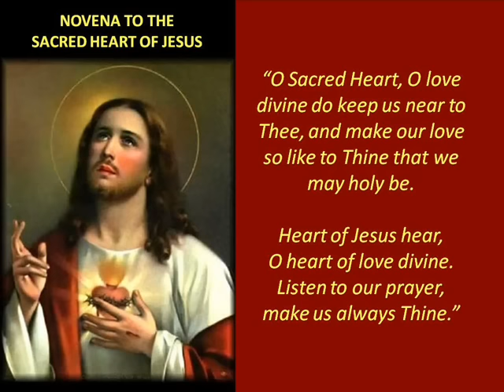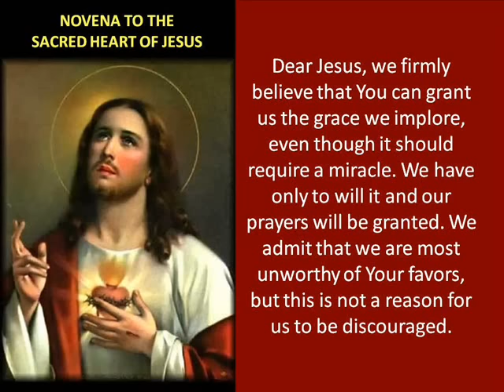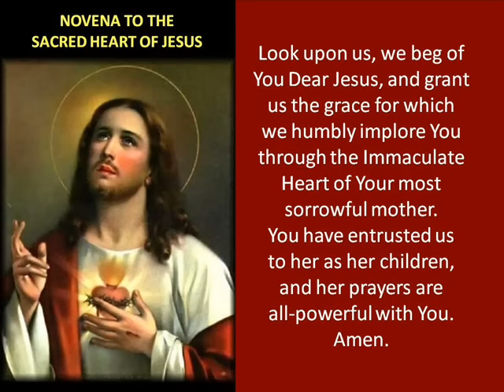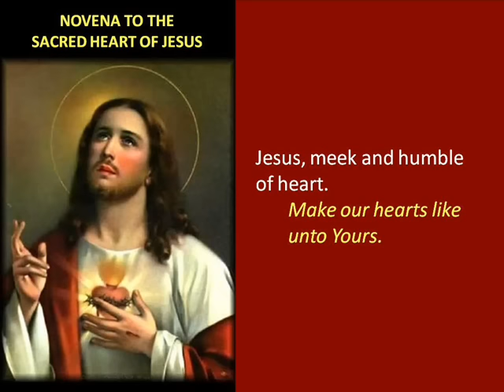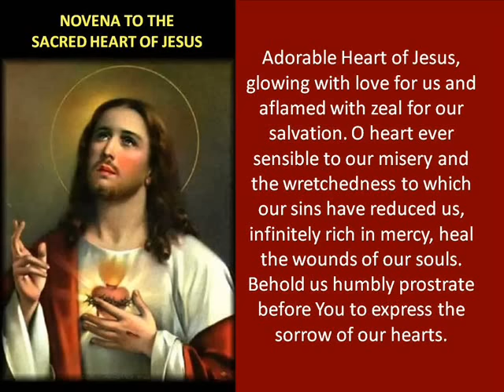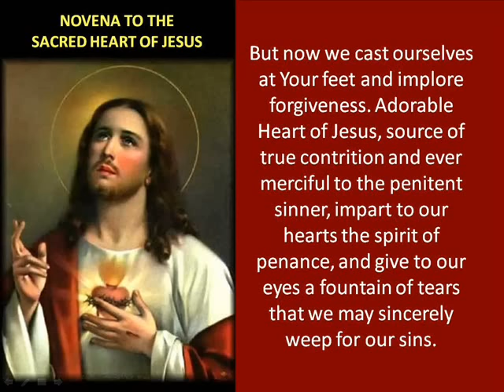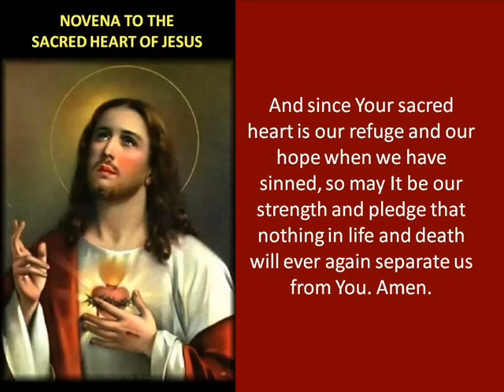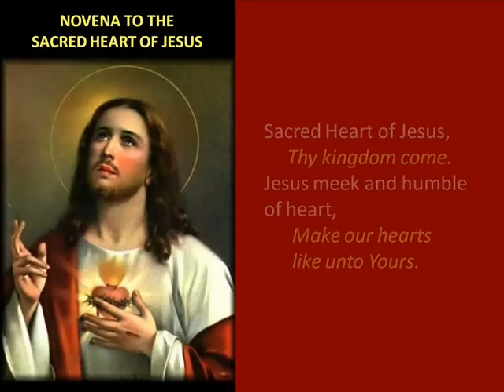Sacred Heart NOVENA (Fridays)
Devotion to the Sacred Heart of Jesus ( usually prayed every Friday).

ACKNOWLEDGEMENTS: Radio Veritas 846 (veritas846.ph); Jesuit Music Ministry, Windows Movie Maker.  TO GOD BE THE GLORY!